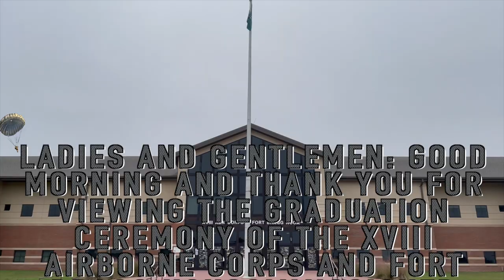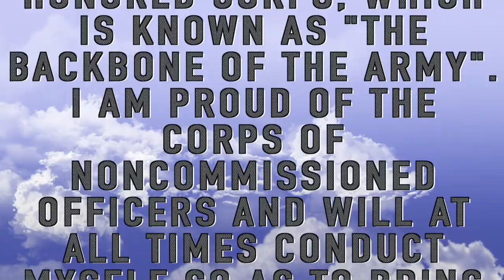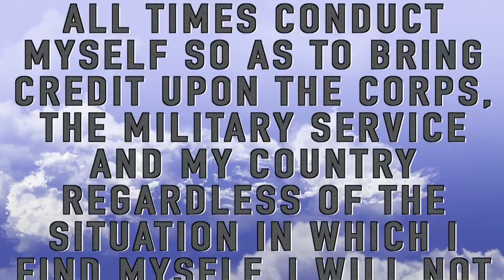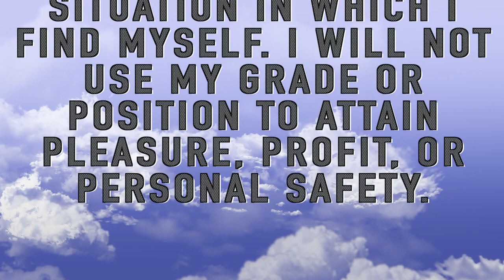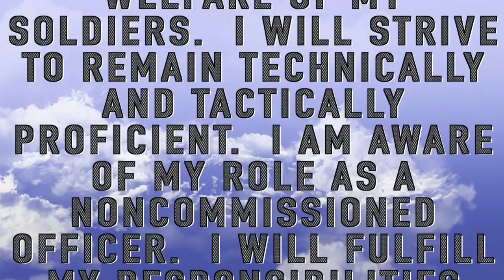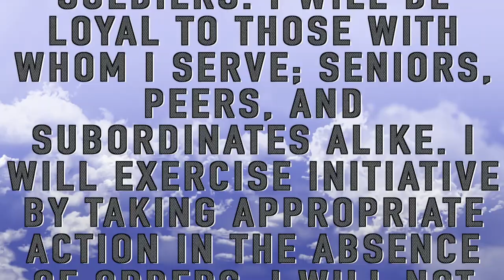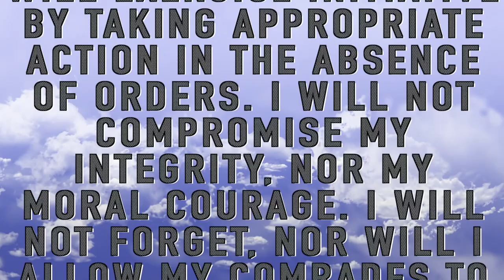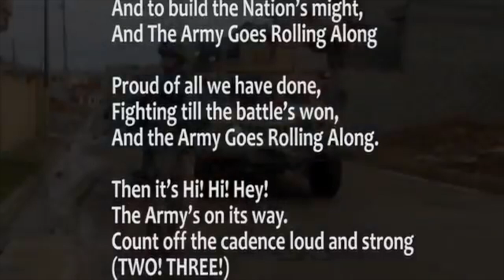BLC Class 01-21 Graduation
XVIII Airborne Corps and Fort Bragg NCO Academy BLC Class 001-21 Graduation video. Congratulations to the 393 graduates!